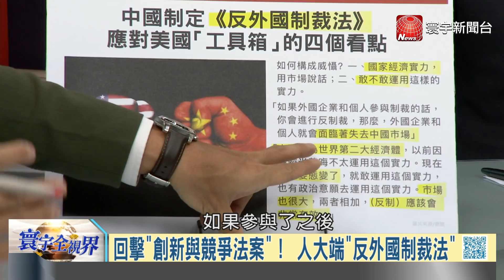寰宇全視界 20210612【完整版上集】｜美國數千億築技術高牆 創新競爭法替美規鋪路？人大頒布反外國制裁法 佈下天網能阻美企掏金？新大西洋憲章抗俄反共 七大工業國紙上論兵法？